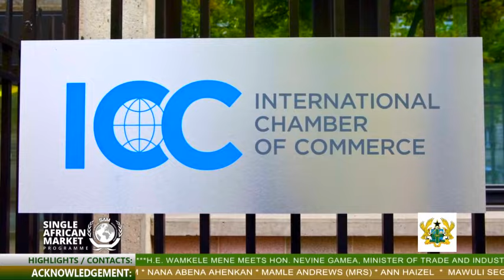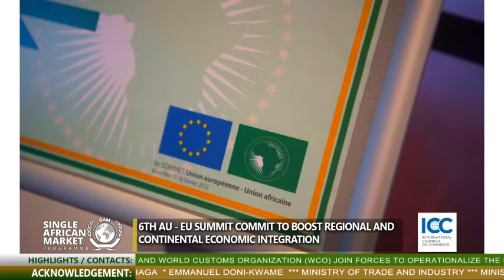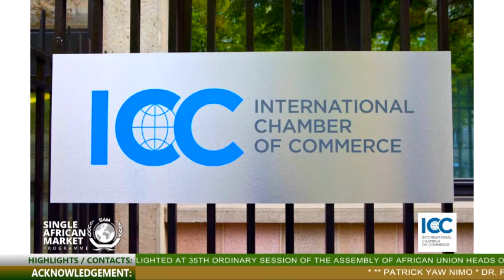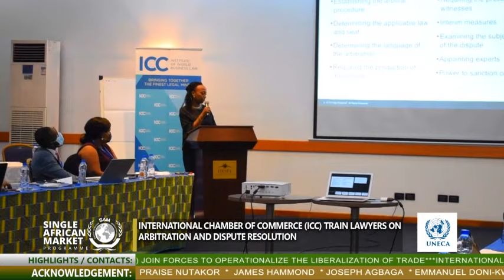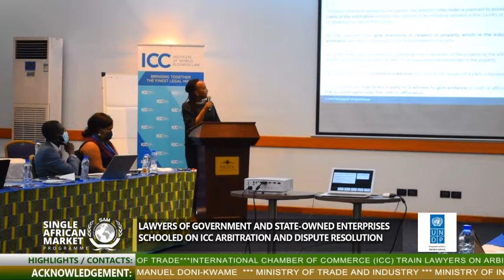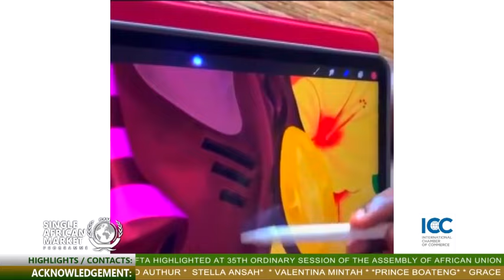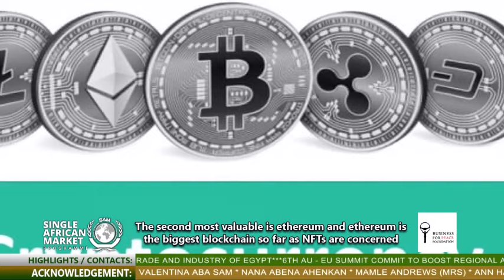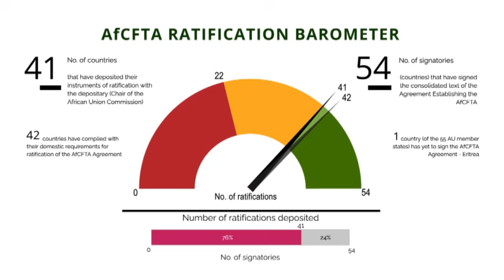African leaders agree to trade at 87.7% negotiated Rules of Origin - H.E. Mene. EP 31 20th Feb 2022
AfCFTA highlighted at 35th ordinary session of the assembly of African Union Heads of States and Governments

H.E. Wamkele Mene meets Hon. Nevine Gamea, Minister of Trade and Industry of Egypt

6th AU - EU summit commit to boost regional and continental economic integration

AfCFTA Secretariat and world customs organization (WCO) join forces to operationalize the liberation of trade

International Chamber of Commerce (ICC) train lawyers on arbitration and dispute resolution

Lawyers of Government and state owned enterprises schooled on ICC arbitration and dispute resolution